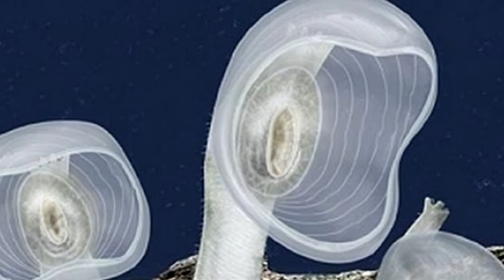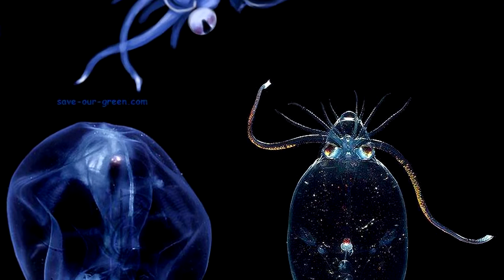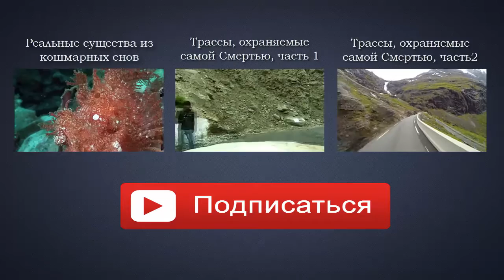Призрачные животные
Это не сувениры, а настоящие, живые существа, окружающие нас. Каждое животное - уникально, но есть среди них и такие, красота которых вызывает самые волнительные ощущения! Эти животные сильно отличаются от своих ярких собратьев, но это делает их действительно уникальными и немного фантастическими.

Все самое удивительное, необъяснимое, невероятное, то, во что невозможно поверить - на канале ИнФакт. Уникальные, шокирующие факты и многое другое, о чем хотелось бы рассказать, что хотелось бы показать и чем хотелось бы рассмешить.
Навигация по видео:
0:34 Губка-арфа
1:13 Прозрачный паук-скакунчик
1:43 Морская мухоловка
2:16 Золотой жук-черепаха
2:52 Прозрачные сальпы
3:33 Морские ангелы
4:21 Стеклянные лягушки
5:05 Прозрачный морской огурец
5:50 Стеклянный кальмар
6:26 Грета Ото или Стеклянная бабочка
7:08 Азиатская стеклянная креветка
7:44 Крокодиловая белокровка
8:30 Стеклянный сом